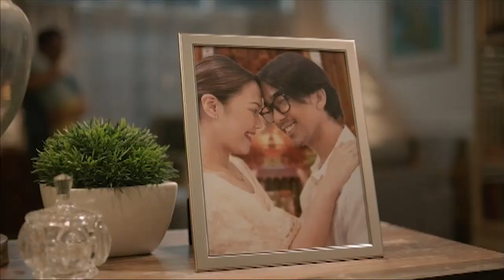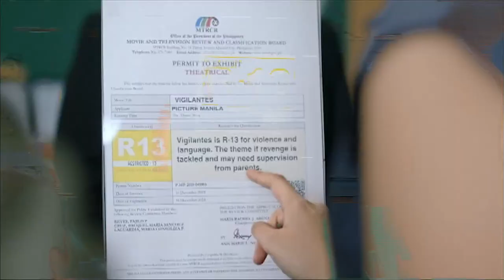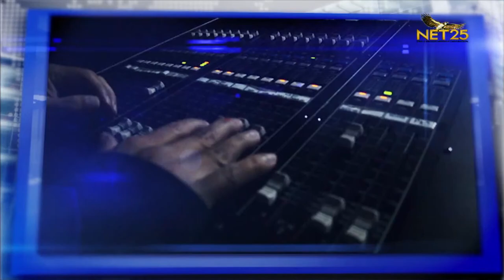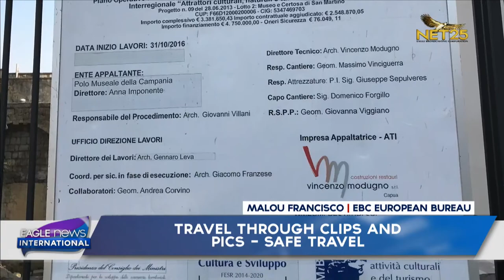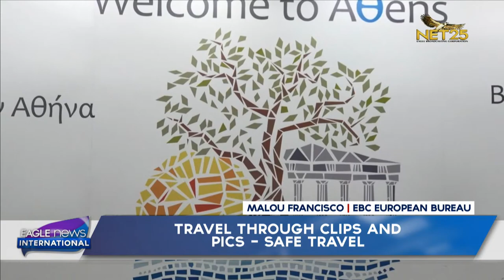WATCH: Eagle News International - Aug. 4, 2021